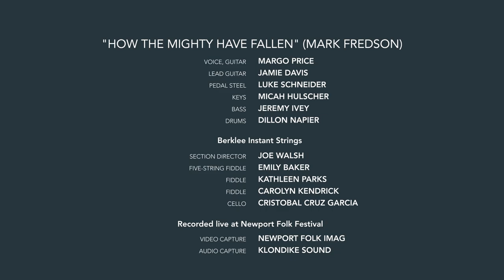Margo Price with Berklee Instant Strings - Newport Folk Festival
Margo Price performs "How the Mighty Have Fallen" by Mark Fredson with Berklee Instant Strings at Newport Folk Festival.

Margo Price: voice, guitar
Jamie Davis: lead guitar
Luke Schneider: pedal steel
Micah Hulscher: keys
Jeremy Ivey: bass
Dillon Napier: drums

Berklee Instant Strings
Joe Walsh: section director
Emily Baker: five-string fiddle
Kathleen Parks: fiddle
Carolyn Kendrick: fiddle
Cristobal Cruz Garcia: cello

Recorded live at Newport Folk Festival
Newport Folk IMAG: video capture
Klondike Sound: audio capture